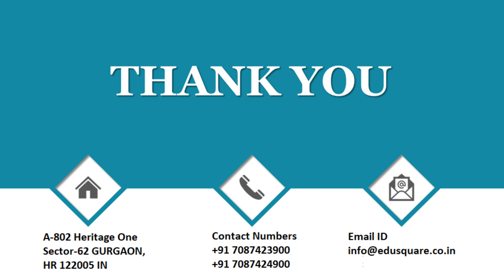QID 56324 Class 11 Physics CT Heat transfer Q23